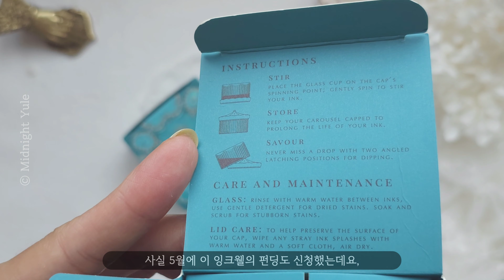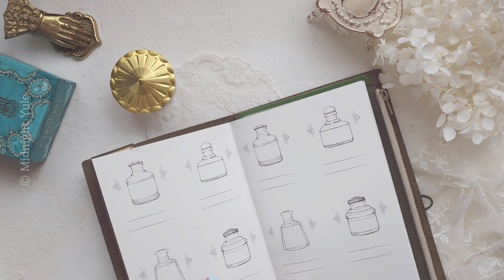펄 잉크 필수품?! 페리스휠프레스 카루젤 잉크웰 | 문구하울 | Unboxing Ferris Wheel Press Carousel Inkwell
Unboxing and testing Ferris Wheel Press Carousel Inkwell

페리스휠프레스 카루젤 잉크젤이 출시되었어요.
펄 잉크를 쓸 때 편리해보여서 기다리고 있었는데요,
개봉부터 사용기까지 영상에 담아보았습니다.

- insert: Ink Swatch Journal on my Etsy/Naver shop
- journal cover: Traveler's Notebook
- ink: @ferriswheelpress3796 The Flutting Heart
- glass pen: Bortoletti

❅ Instagram: 푸른율의 여행 노트 (@midnightyule)